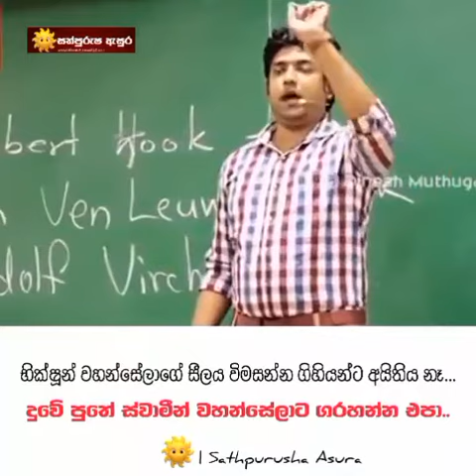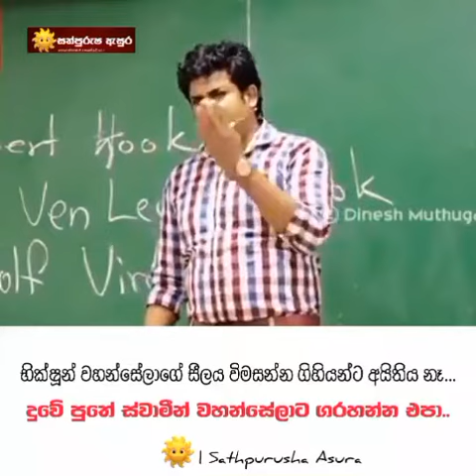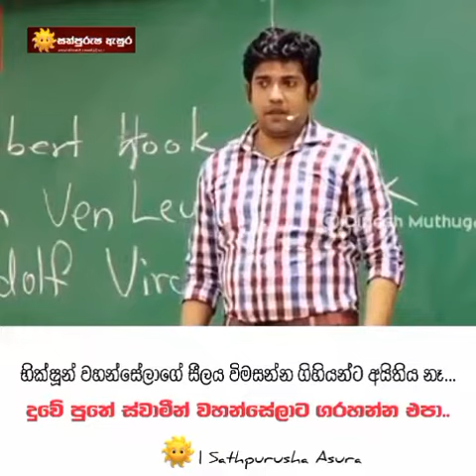භික්ෂූන් වහන්සේලාට ගරහන්න එපා....